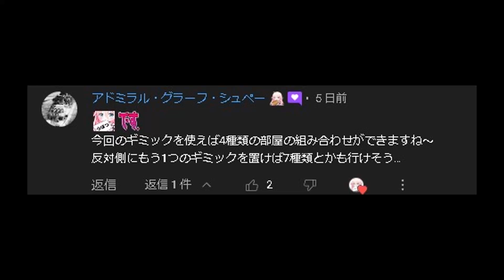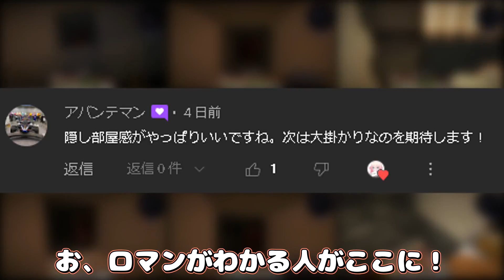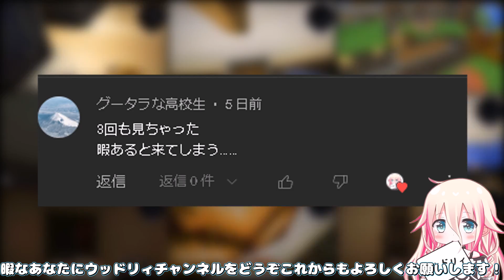【Minecraft】シン・時は来た、歯車を回せ！ Part32【ゆっくり実況】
▼メンバー加入はこちら